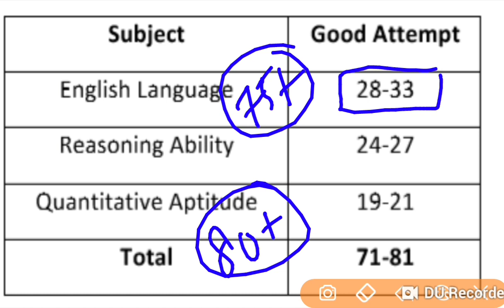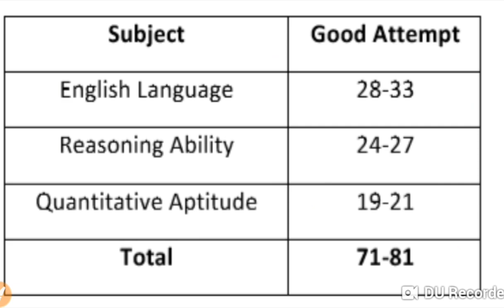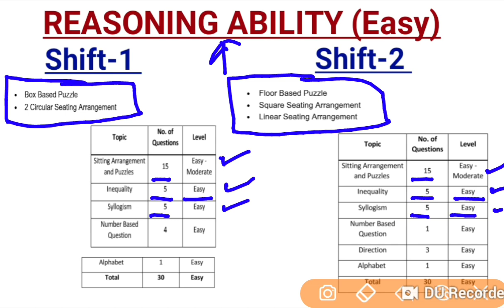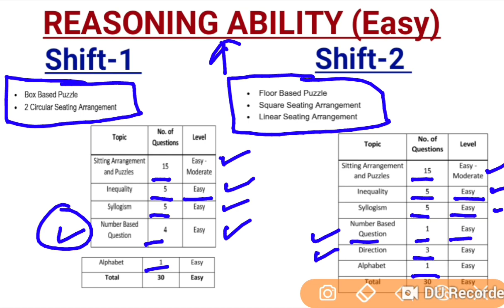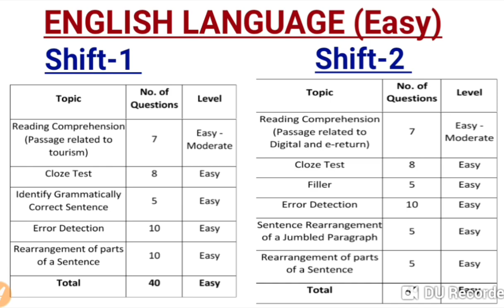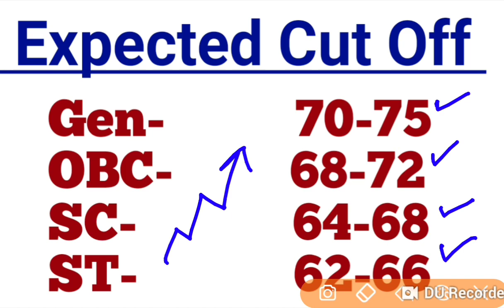NABARD Assistant Prelims 2018|| Exam Analysis 29-09-2018||Expected Cut Off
NABARD Development Assistant Prelims 2018 Exam Analysis & Review: 29th September